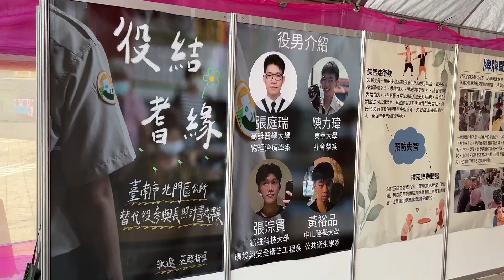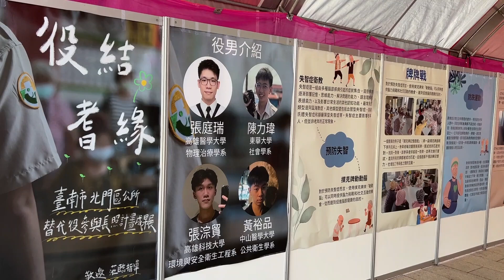「役結耆緣」一起結緣~北門區 長照#替代役 成果展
北門區位處沿海偏鄉，隨著都市化，年輕人口多外移發展；65歲以上長者約占全區人口22.6%，人口老化比例嚴重！響應衛生福利部「長照2.0計畫」推動，北門區公所用心投入，以為實現多元普及、在地老化的目標，期能提供在地長者之需求與生活品質服務，落實黃偉哲市長「健康提升、溫暖永續」的施政方針。為此，公所自107年起配合民政局「長照替代役」計畫，執行已邁入第6年；本屆4名替代役男，熱心投入社區及關懷據點活動，為地方注入新血、啟動新活力！
    畢業於中山醫學大學公共衛生學系的黃裕品、高雄科技大學環境與安全衛生工程系的張淙貿、東華大學社會學系的陳力瑋及高雄醫學大學物理治療學系的張庭瑞，除本身於其多元的專業領域具有充實知能外，於團康、手作等活動上亦具有豐富經驗。在北門區服役的半年中，深入鄰里社區，帶領民眾走向「樂活健康」的生活模式、傳遞健康新知、鼓勵參與活動、培養健身習慣；漸進式地強健心靈與體魄。於此期間，與居民們互動和諧融洽，更為偏鄉長照點亮心燈。
    北門區公所今日(4月30日)舉行替代役參與長照計畫「役結耆緣」成果展，將平日於區內耕耘的辛勤，化為甜美果實、閃亮呈現。三寮灣東隆宮特無償出借戶外廟埕廣場，以動靜兩態的方式，演繹替代役帶領區內長者參與活動的豐碩成果。內政部役政司簡任視察張水木、民政局楊雅苓主任秘書、轄區民意代表、里辦公處、社區及各級機關單位，皆踴躍出席、共襄盛況；尤其是參與計畫執行的長輩們(三慈、玉港、永華社區關懷據點)，更是偕手同行，一起參與這個也屬於他們的成果發表會。
    北門區長張政郎表示，成果展主題定調為「役結耆緣」，主因替代役男走入鄰里、社區據點從事服務活動，除傳遞衛教健康等概念，讓長輩獲取多元新知與培養健康生活觀念；於此過程中，也衍生出銀髮與年輕世代間的認識與交流，締結代間的珍貴緣分情感，並激盪出形同祖孫、亦師亦友，雙向得益的忘年和諧關係！
    內政部役政司對於四位替代役男用心投入長照計畫執行給予嘉許，亦對其成果評以高度肯定，也恭賀其榮獲「113年上半年績優替代役」之殊榮；另民政局楊雅苓主任秘書，除對於替代役男取之社會，而能反饋鄉里的服務熱忱特以表彰外；也期勉役男們能於退役後，不忘熱情初衷，發揮專業、貢獻社會！時序漸進入夏季登革熱好發期，楊主任秘書也呼籲，黃偉哲市長非常重視市民的健康守護，請市民一起努力，落實「巡倒清刷」防蚊措施，保護彼此的身心健康，成就安心宜居的健康大台南！
    「役結耆緣」成果展，由替代役男帶領與會嘉賓及社區長者們，充滿活力地同做「太極活力健康操」，為活動熱情揭開序幕！役男們也分享他們投入社區長照活動的計畫內涵及執行心得，關懷據點的長者們，更是化身神秘嘉賓上台獻花、擁抱，靦腆地傳達他們對於這群年輕人，帶領他們從事新體驗的感謝，內斂而含蓄地情感交流，卻使場面溫馨而動人！更透過趣味的計畫執行紀錄影片，呈現這半年來，替代役男與社區長輩互動的點滴，縱然時光流轉，真實的情感記憶卻依然彌新！
    席間除輔以長者們的手作展品及活動紀錄等靜態展覽，也讓參與發表會的社區長輩，相互組隊、表現昔時課程學習成果，展開趣味的「知識競猜」與「記憶力大考驗」；呈現長者們足智多謀、睿智精明的一面，現場氣氛更是熱絡、high到最高點！
    替代役參與長照計畫執行，不僅為自己的人生，增添許多難忘的經驗回憶，也是為社區長者們，開啟人生的嶄新扉頁。「家有一老，如有一寶」，透過代間融合的交流過程，發掘人生的潛能與寶藏，體現生活的新價值與角色。「役結耆緣，一起(役耆)在北門結緣！